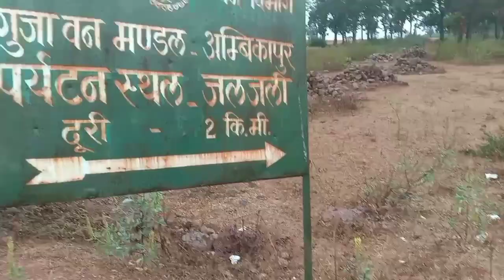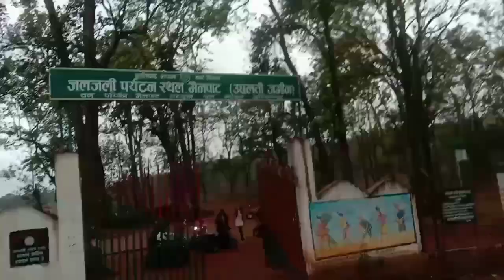First time go mainpat Ambikapur Chattisgarh || Mainpat tourist place 2023 || mainpat beautiful place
मैनपाट |  Mainpat Ambikapur Chattisgarh | Complete Tour Guide | Mainpat Top Tourist Destination Full Details

Mainpat Chattisgarh | मैनपाट  | Complete Tour Guide | Mainpat Top Tourist Destinations Full Details
Mainpat - रहस्यमई और चमत्कारी धरती  |  Complete Tour Guide | Itinerary &amp; Budget Full Detail Video
Mainpat - Shimla Of Chattisgarh Ride
Mainpat Top 10 Tourist Destinations | Waterfall Daldali View Point | Ambikapur | Chhattisgarh
मैनपाट में ये नही देखा तो क्या देखा । Top 5 Place To Visit In Mainpat Chhattisgarh ￼

1) Tiger Point
2)

About :-
Hello🙋🏻‍♀️ Everyone
My Name Is Manoj Singh
I Live In surajpur Chhattisgarh